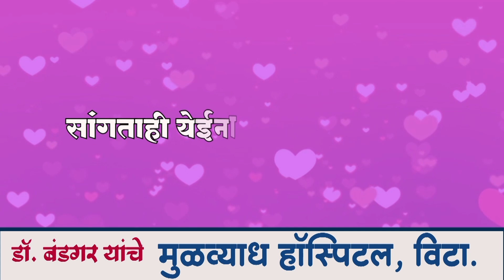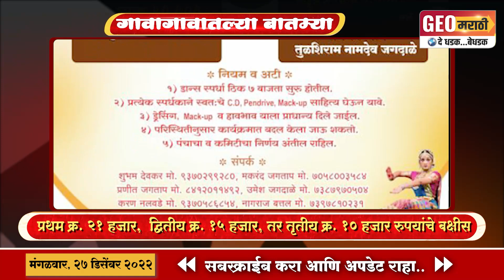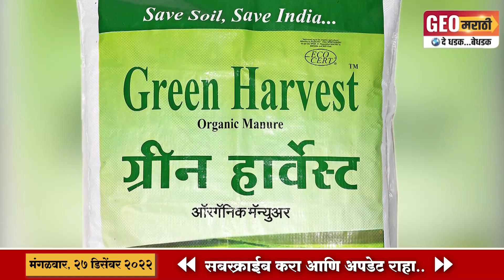आपल्या परिसरातील महत्वाच्या घडामोडी